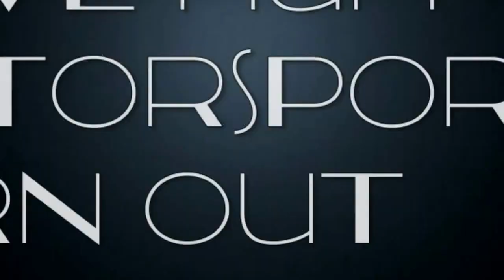Steve Huff Motorsports Burn Out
August 2016

Operation Mindcrime music video filming for new song at Bubba's Roadhouse in Sultan, WA.

Steve Huff Motorsports on the Des Moines Doghouse Street Glide

Thanks to the members of Operation Mindcrime:  Geoff Tate (Queensryche), Scott Mercado (Candlebox), and Tim Fernley.